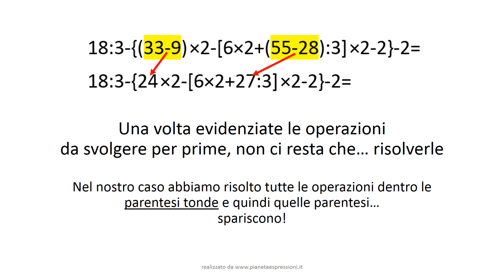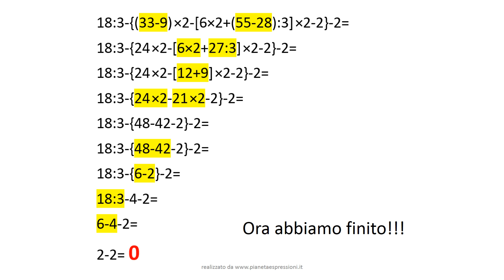TUTORIAL espressioni con parentesi tonde, quadre e graffe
Impariamo ad eseguire correttamente un’espressione aritmetica con numeri naturali e parentesi tonde, quadre e graffe. VIDEO-TUTORIAL realizzato dal sito